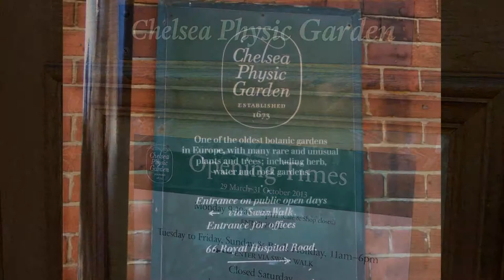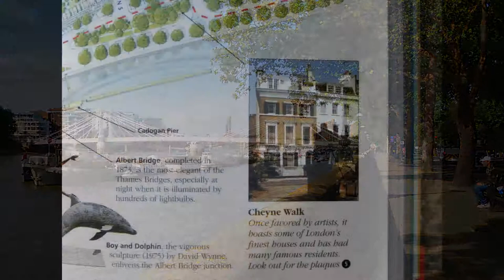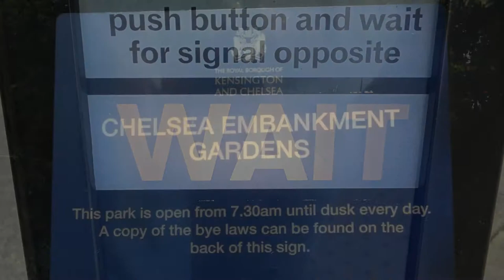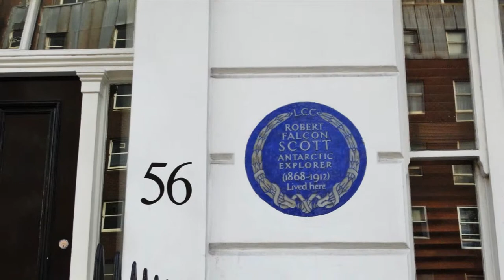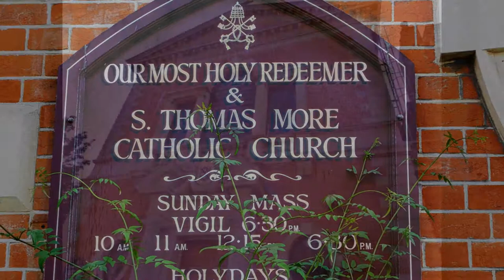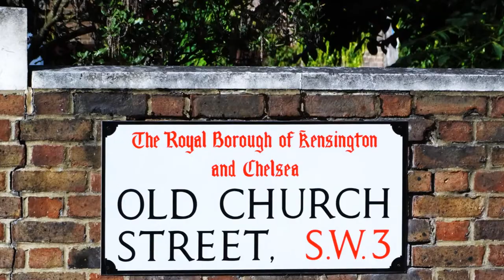Chelsea walkabout 2 London September 2013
rrz518 continues through Chelsea. Chelsea is an affluent area in west London,[1] bounded to the south by the River Thames, where its frontage runs from Chelsea Bridge along the Chelsea Embankment, Cheyne Walk, Lots Road and Chelsea Harbour. Its eastern boundary was once defined by the River Westbourne, which is now in a pipe above Sloane Square tube station. The modern eastern boundary is Chelsea Bridge Road and the lower half of Sloane Street, including Sloane Square, along with parts of Belgravia. To the north and northwest, the area fades into Knightsbridge and South Kensington, but it is safe to say that the area north of King's Road as far northwest as Fulham Road is part of Chelsea.

The district is part of the Royal Borough of Kensington and Chelsea. From 1900, and until the creation of Greater London in 1965, it formed the Metropolitan Borough of Chelsea in the County of London.

The exclusivity of Chelsea as a result of its high property prices has historically resulted in the term Sloane Ranger to be used to describe its residents. From 2011, Channel 4 has broadcast a reality television show called Made in Chelsea, documenting the "glitzy" lives of several young people living in Chelsea. Moreover, Chelsea is home to one of the largest communities of Americans living outside of the United States, with 6.53% of Chelsea-residents being born in the United States.[2]